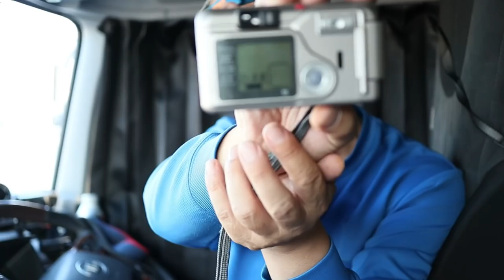【開封動画】【ジャンクカメラ】またまた買っちゃった😆ジャンクカメラヤフオクで大量購入w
またまたきましたジャンクカメラ大量購入😆今回は撮影がイマイチ内容はまぁまぁ😅　開封後に動作検証して再び撮影しておりますので最後まで見ていただければ幸いです^_^